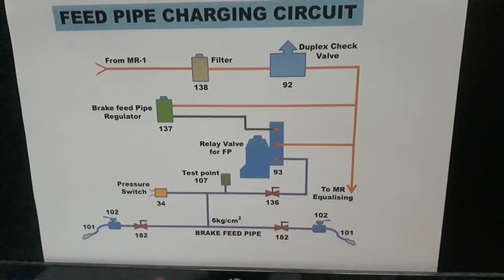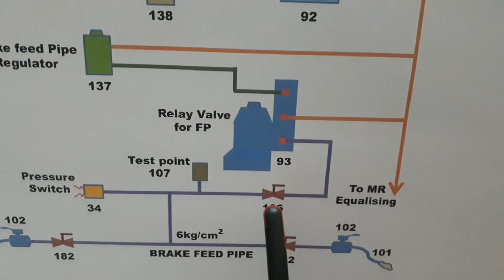FEED PIPE CHARGING CIRCUIT OF THREE PHASE LOCO